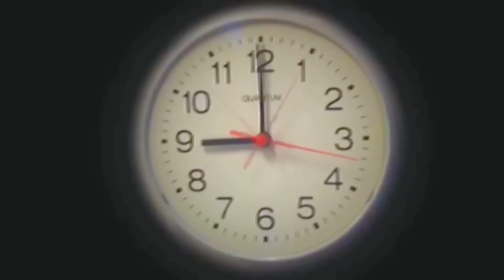حال كل واحد فينا في البيت يوم أجازه المدرسة 😂 / Bassem Otaka/ اوتاكا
طبعًا شكرا جدا ع المشاهده واتمني يكون الفديو عجبكم يااحلي جمهوريه اوتاكا💪واستنوا الفتره الجايه فديوهات دماااار🔥ومستنيكم انستا مفاجاة/ Bassem Otaka/ اوتاكا